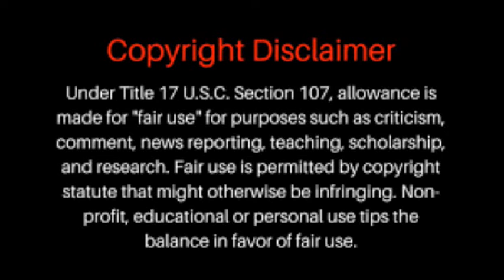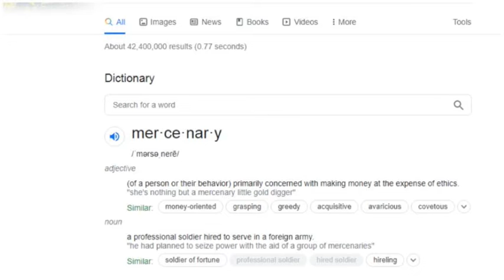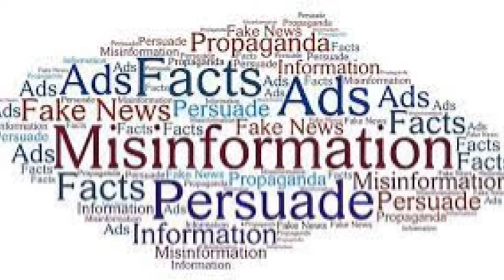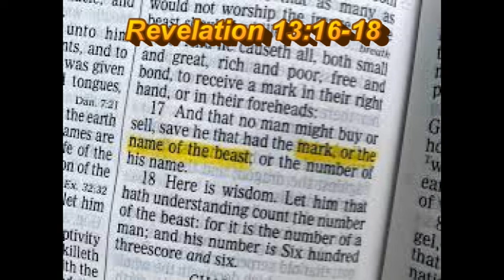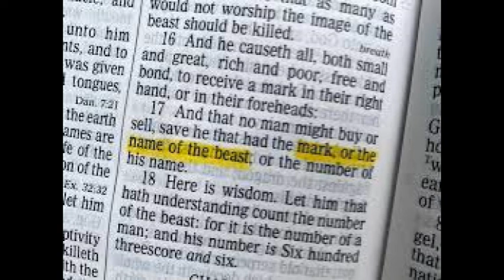Mercenary Society? When It's Your Job To Do The Unethical and Immoral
Is our society becoming more and more mercenary? Does being hired to do a job make it "okay" to go against common ethical and moral standards?